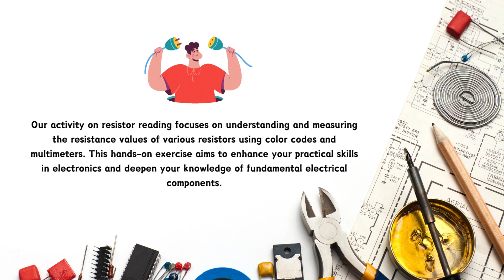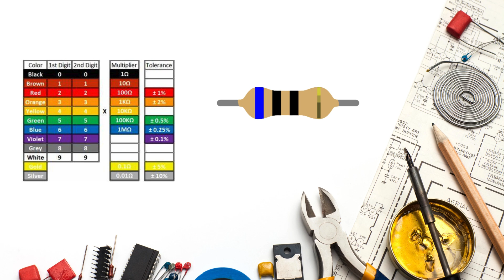🔍 Understanding Resistors: Quick and Easy Activity! | 2-Minute Video 🎥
Welcome to this short but informative video on resistors! In just 2 minutes, you'll learn how to read and identify resistor values using color codes. This video is perfect for students and educators alike, offering a concise yet comprehensive look at resistor reading.

📚 Edpuzzle Activity:
This video is designed to be integrated into Edpuzzle for interactive learning. Test your knowledge with embedded questions and see how well you can apply what you've learned!

Whether you're preparing for a quiz, brushing up on your electronics knowledge, or teaching a class, this video is a valuable resource. Don't forget to pause, rewind, and rewatch if you need to, and make sure to complete the Edpuzzle activity for a full understanding.